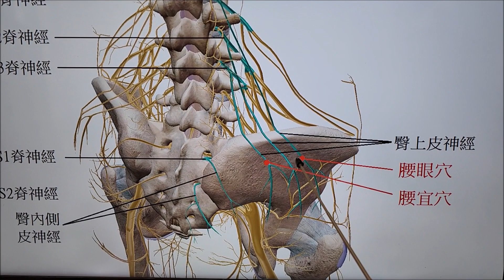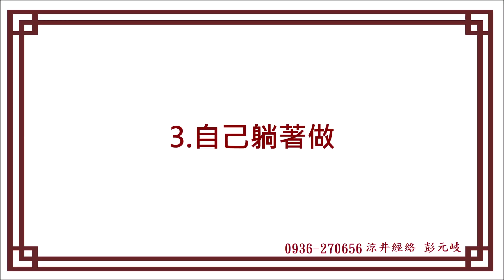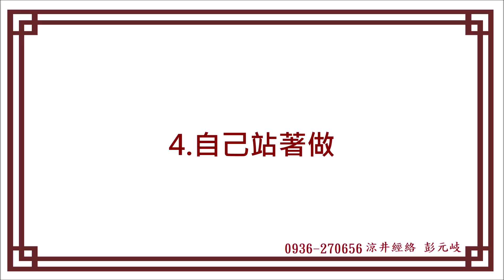你腰痛嗎？應用「腰宜、腰眼」奇穴之按摩與自我按摩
1.「腰宜、腰眼」兩穴牽動的神經
2.幫人按摩
3.自己躺著做
4.自己站著做
大家加油！謝謝喔〜〜
1.
2. 以上圖片、影片或有採用網路上的相關資料，及個人所購書籍掃描檔案編輯而成。版權屬於原著作者，解釋權屬涼井經絡研討社。歡迎分享！懇請賜正！
3. 這些僅止是個人調理身體的心得分享，並不保證療效，也沒有醫療行為。本文所提供的資訊不能替代任何醫囑，請諮詢醫師以獲得更完整的訊息。The above is only my personal experiences sharing of self-therapy, does not contain any medical effects and medical behavior. The information provided herein is not a substitute for any medical advice. Please consult your physician for more complete information.